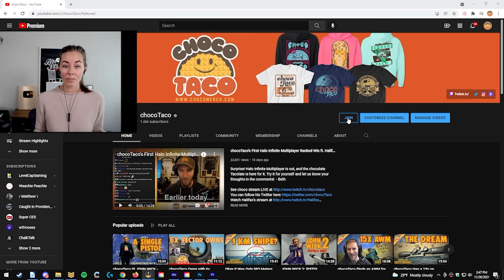PUBG Update: Mountain Bikes, New Bootcamp, and Updated Magazines - chocoTaco Gameplay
Robot King chocolate Tacolate is doing the science for you. Mountain bikes, new Bootcamp, updated magazines - none are safe. Also I dare you not to jump a mile in your seat when that one thing happens.  - Beth